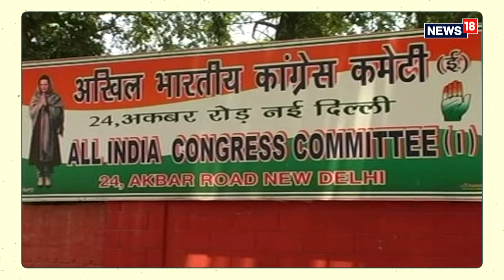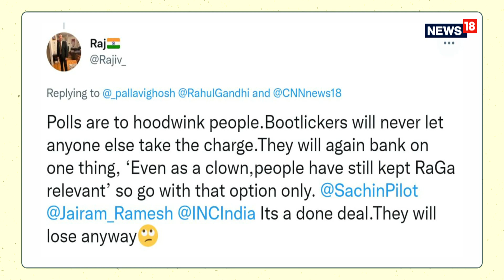Congress Presidential Election | Will It Be Rahul Gandhi Again Or Can Party Move Beyond Gandhis?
Can the Gandhis afford to cede control of Congress? Will presidential polls end factionalism and settle the question of leadership in Congress once and for all? Will Rahul Gandhi run for the party's top post amid concerns about transparency? Watch Pallavi Ghosh explore these questions and more in this week's One Take.